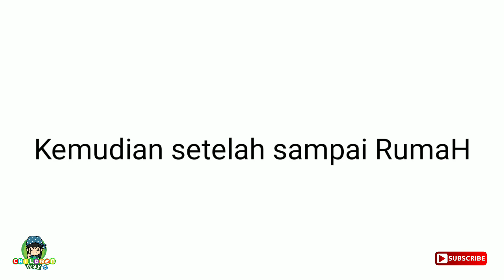Mainan unik dari limbah pabrik sandal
Assalamualaikum teman-teman, video kali ini viona dapat oleh-oleh dari ayah, mainan unik dari bahan limbah pabrik sendal.

Meskipun dari limbah, tapi lumayan bagus lho temen-temen.
Dan Fiona tes maknanya di jalan aspal. Seru lho temen-temen. Yuk tonton video nya sampai selesai.